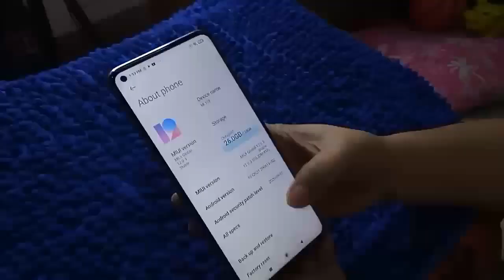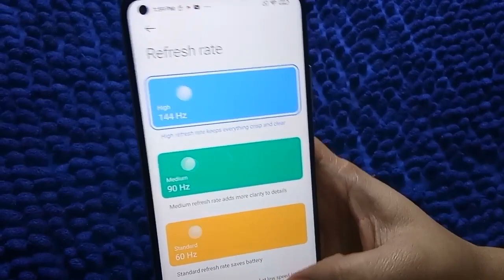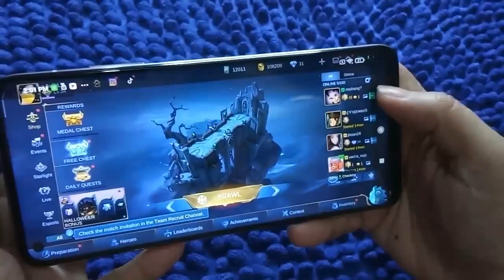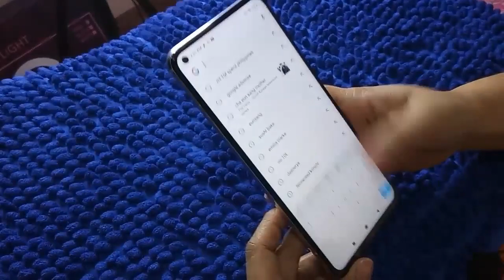Mi 10T 5G Lunar Silver Quick Unboxing & Short Review Smartphone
Latest Smartphone from xiaomi,
Mi 10T Lunar Silver 8GB RAM
128GB ROM
wifi 6
Bluetooth 5.1

SRP 20,990.00php
Mi Store Cyberzone Sm Megamall

We bought this minimum down
Installment Thru Home Credit

specs
6.67 Fhd Ips LCD display, 395 ppi
Gorilla Glass. Front & Back
Android 10 w/ miui 12
64 MP Main Cam
20 MP Front Cam
13 MP Ultra-wide
5MP Macro
LED Flash
5000 mah Battery
33W Fast Charging

#0%interest